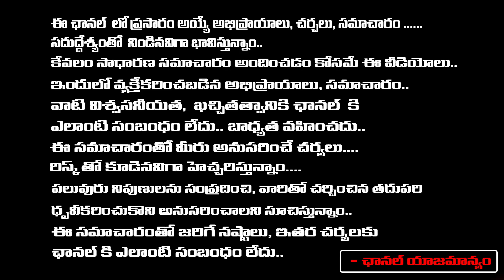హస్తం గూటికి బీజేపీ నేతలు..! || Jagadev about Revanth reddy delhi tour || Frist Telugu digital